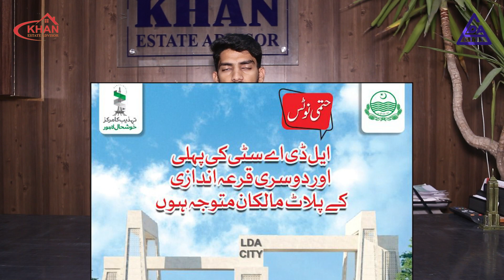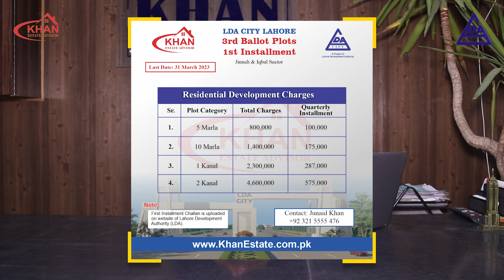Attention! The Plot Owners of 1st & 2nd Balloting Of LDA CITY | Development Charges Details | KEA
15 minutes from Allama Iqbal International Airport, Lahore
 Opposite DHA phase IX & X on Ferozepur Road
 Near DHA Rahbar, Lake City & Valencia Town
 Multiple entrances from Defence Road, Ferozepur Road & Lahore Ring Road
 12 minutes from General Hospital & Children's Hospital
 Infrastructure of the highest quality
 Underground utility connections
 Directly allotted by Lahore Development Authority (LDA)
 Town Planning of the highest international standards
 A peaceful living environment

The corner Residential Plot offers a good view of the locality's ambiance.
Possession of the plots will be available soon after development.